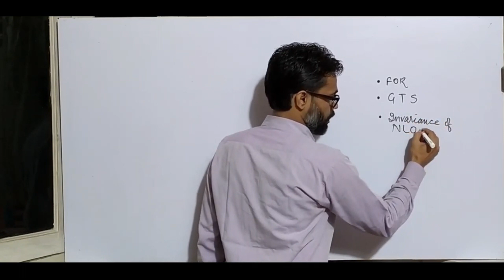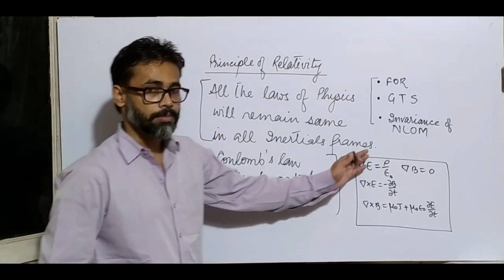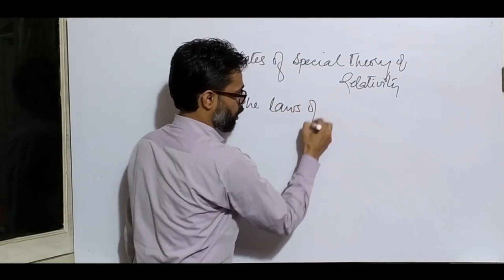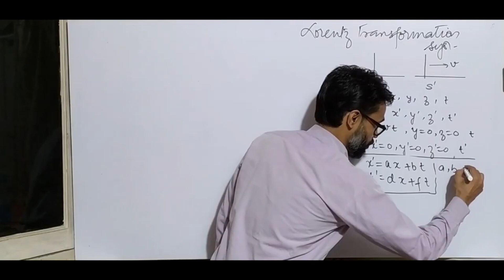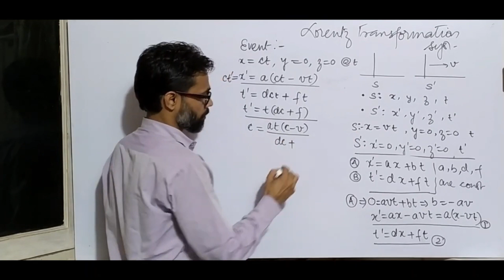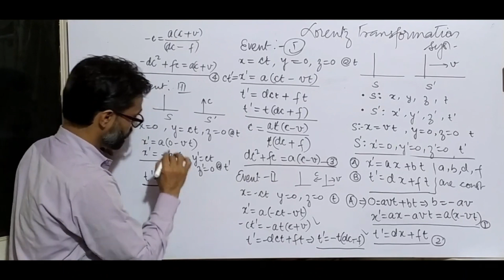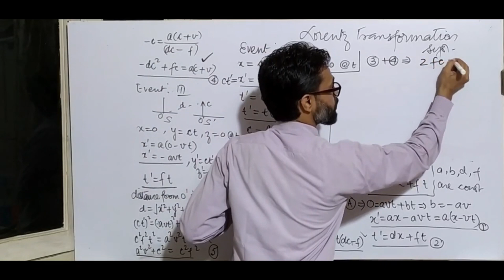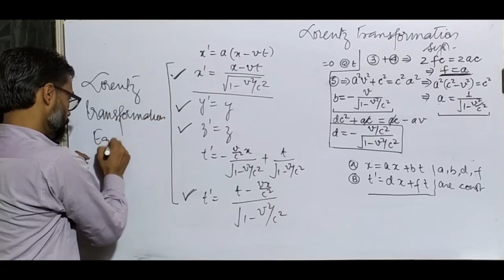SPECIAL THEORY OF RELATIVITY: 2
Dear students,
Welcome to Apki Classes

Wish you all very best .